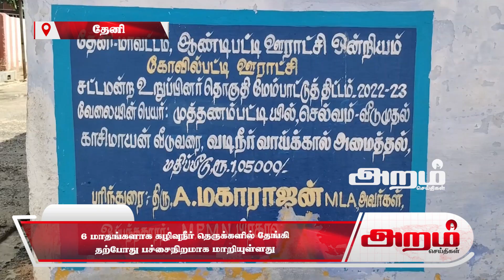6 மாதங்களாக கழிவுநீர் தெருக்களில் தேங்கி தற்போது பச்சைநிறமாக மாறியுள்ளது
6 மாதங்களாக கழிவுநீர் தெருக்களில் தேங்கி தற்போது பச்சைநிறமாக மாறியுள்ளது